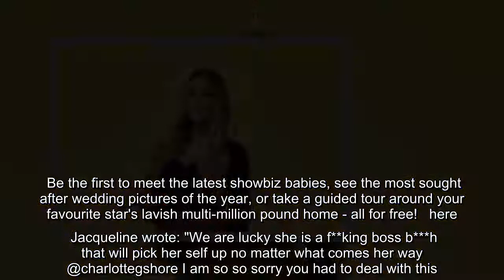Former EastEnders star Jacqueline Jossa has spoken out over a Channel 5 documentary that focussed on